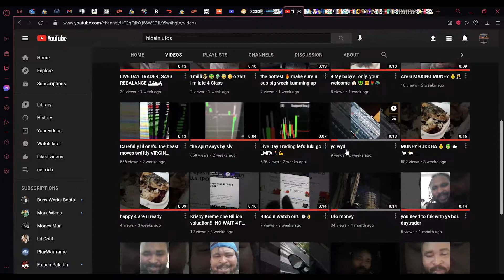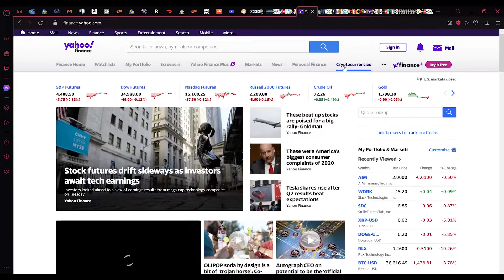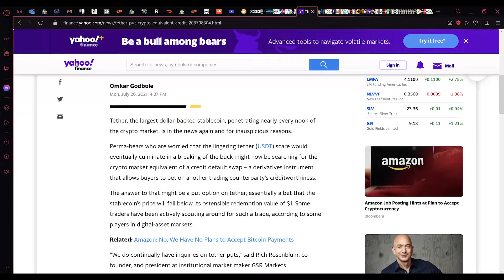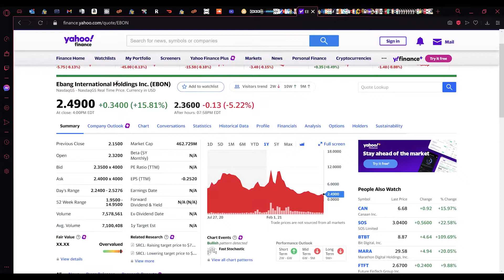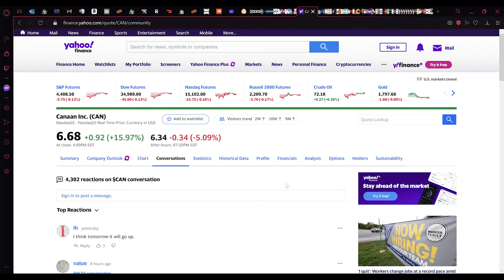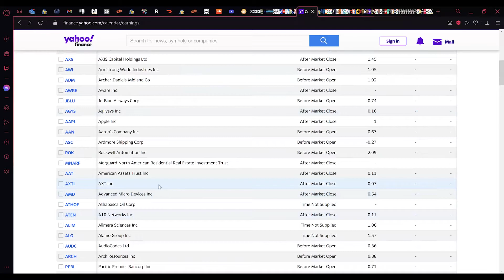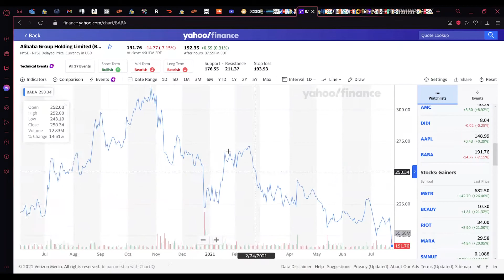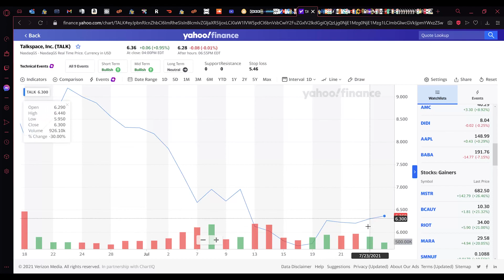2021 07 26 LIVE MARKET RECAP